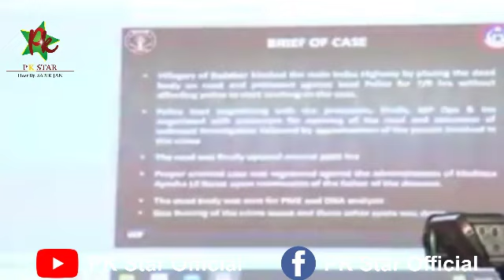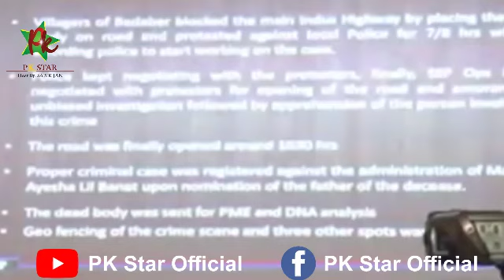Pada beer me madrasi ki larki k qatil k sat interview || badabeer waqia